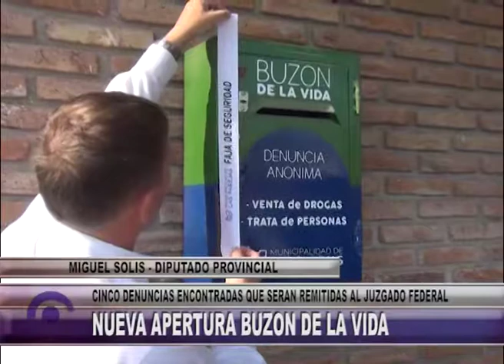NOTA MIGUEL SOLIS DIPUTADO PROVINCIAL NUEVA APERTURA BUZON DE LA VIDA